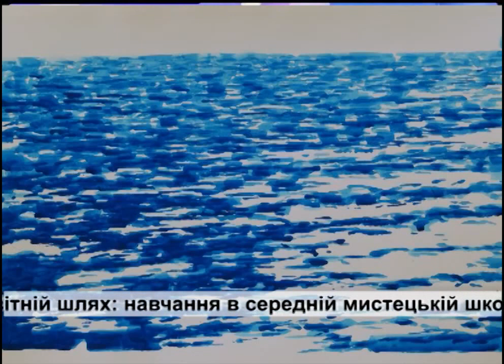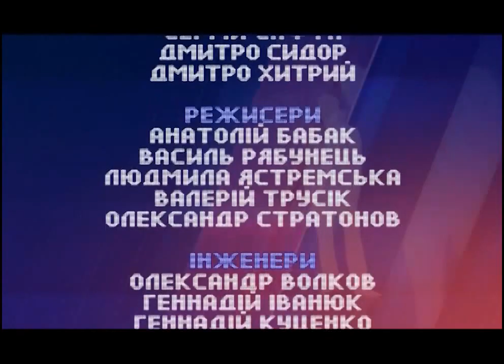Кшиштоф Бартнік: Мистецтво не має кордонів!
Держава повинна фінансувати хороші проекти, хороші фільми, ті цінності, довкола яких формується культура суспільства. Водночас, є свобода вибору: твоя доля – в твоїх руках, за тебе влада нічого не зробить, вважає польський художник Кшиштоф Бартнік.